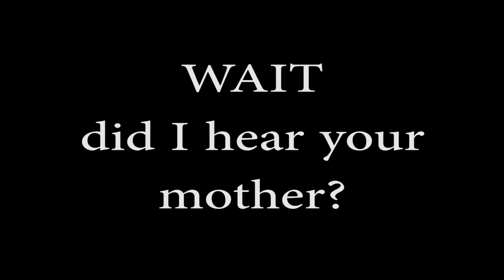Ded Justin Bieber is Ded - Dead Space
In the depths of space I hop on board the USS Ishimura to help them out with their engineering problems when the problem quickly broadens quite severly, basically the title says it all really.